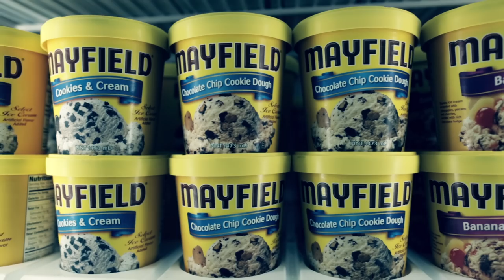Mercer University Dining. Feed the Bear!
In a world of hungry fans, Mercer Dining is there to feed the bear in all of us.  Mercer Dining!  Feed the Bear!